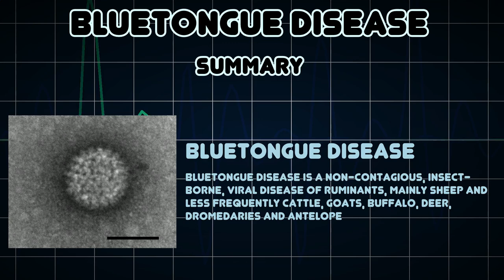Bluetongue disease (Medical Condition)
Symptoms, risk factors and treatments of Bluetongue disease (Medical Condition)

Bluetongue disease is a non-contagious, insect-borne, viral disease of ruminants, mainly sheep and less frequently cattle, goats, buffalo, deer, dromedaries and antelope